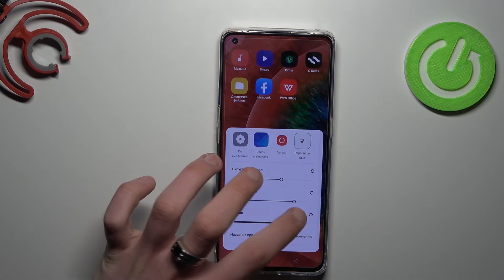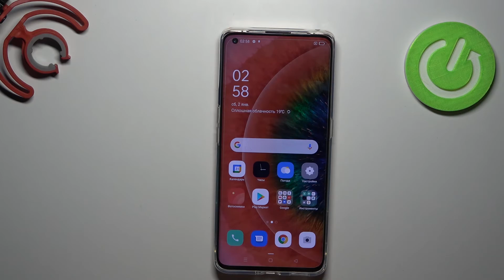Смена стиля и формы иконок рабочего стола OPPO Find X2 Pro / Стиль рабочего стола OPPO Find X2 Pro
Ещё больше полезных инструкций, лайфхаков и гайдов о любом устройстве вы сможете найти на нашем сайте
Если вы хотите поменять стиль и/или форму иконок рабочего стола на OPPO Find X2 Pro, но не знаете как это сделать, тогда вам стоит посмотреть этот ролик. В нём мы покажем и расскажем вам как правильно перенастроить оформление значков приложений на OPPO Find X2 Pro всего за несколько простых шагов.

Как поменять тему иконок рабочего стола на OPPO Find X2 Pro? Как на OPPO Find X2 Pro переключить стиль значков приложений? Как сменить форму и стиль иконок програм с рабочего стола на OPPO Find X2 Pro?